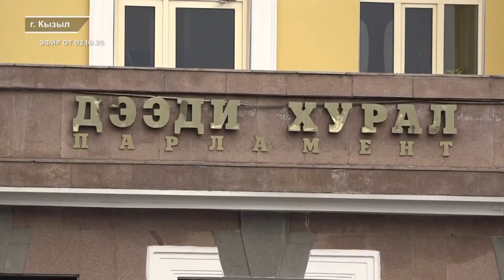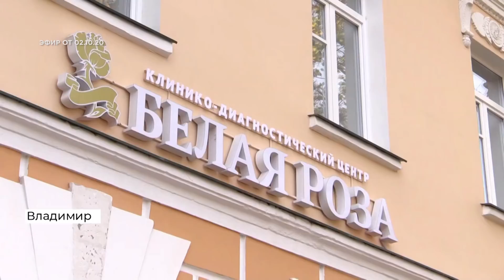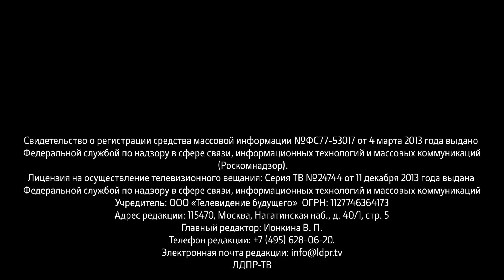Жириновский: Россия всех поставит на место!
00:16 Владимир Жириновский о ситуации в Нагорном Карабахе
03:01 Ярослав Нилов о новом штрафе для водителей
05:52 Сергей Натаров о прекращении полномочий двух депутатов ЛДПР в парламенте Тувы
 08:16 Михаил Дегтярев совершил осмотр подтопленных территорий
10:12 Владимир Сипягин на открытии благотворительного медицинского центра